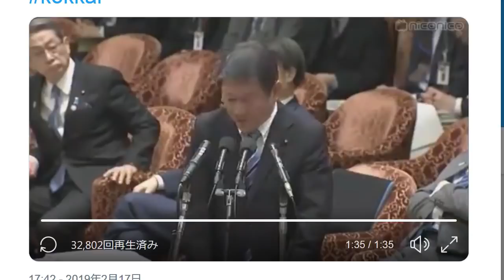国民民主党・階猛がパニックに… 茂木大臣「民主党政権で統計変更」